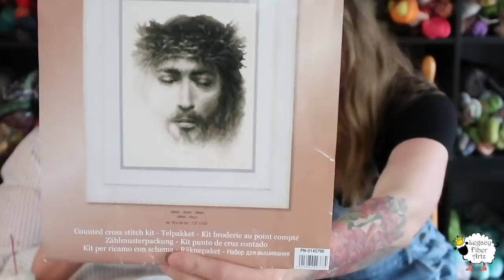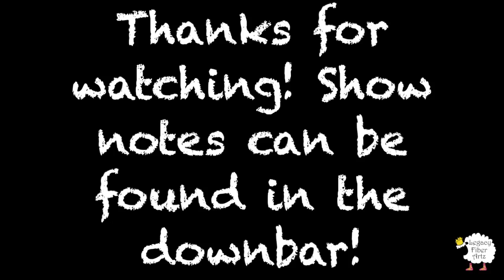LegacyKnitz Podcast Episode 81: CUT! Floss Tube!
Show Notes Episode 81: CUT! Floss Tube!

KALs:
NOFEARSOCKKAL hosted by Denise of the Earthtones Girl Podcast
March 1-May 31
Follow Denise on Instagram: @earthtonesgirl

Sue
Periscope:  knit24
Ravelry:  knit 24

Chelsea
Ravelry:  chelseaknitz

Sue's Details
Yarn: LFA Cozy Toes
Colorway: First Kiss
Size: Medium
Needles: US 3 & US 2

Sue's Details
Yarn: LFA Sock Kit
Colorway: Unicorn Hugs w/ Vanilla Bean mini skein
Needles: US 2 Knitter's Pride Zing DPN's

Sue's Details:
Yarn: LFA DK
Colorway: Bluebells

Sheep Virtues by Little House Needleworks down to see full collection of "Virtues" cross stitch patterns available**